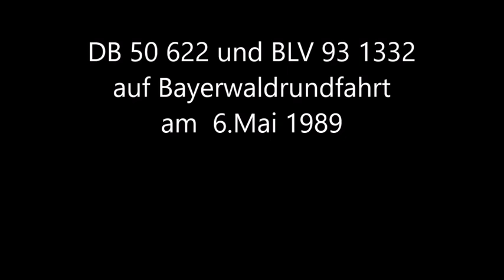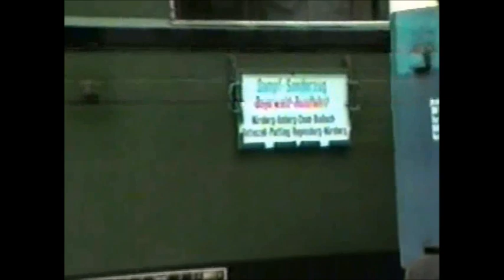2. Bayerwaldrundfahrt der DB über die Regentalbahn am 6.5.1989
50 622 und 93 1332...im Wald hinter Blaibach(abgebaut)-in Viechtach...durch das Granitwerk...durchfahren in Deggendorf...auf der Hauptstrecke hinter Plattling und vor Regensburg...und Abfahrt in Beratzhausen...